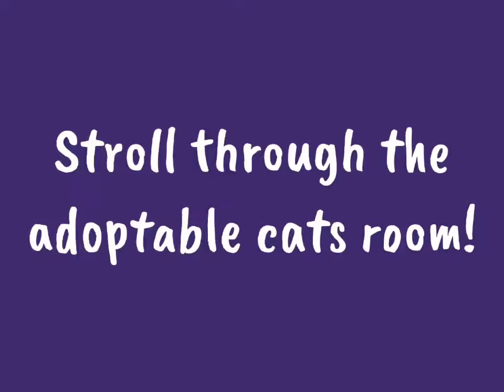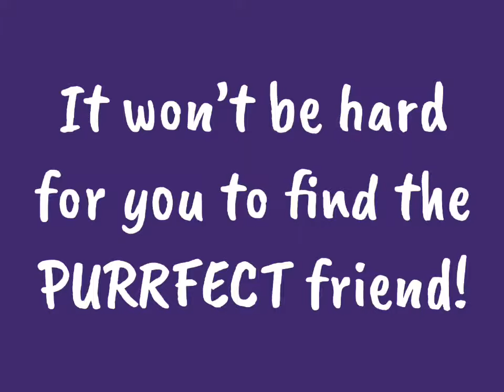MCAS has every kind of cat and kitten you could dream of!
It’s raining cats and dogs at the Montgomery County Animal Shelter-  and today we want to focus on our feline friends! We have every personality, every size, every color- you name it, we probably have it! These sweet kitten don’t want to grow up in a cage, they deserve freedom to romp and play and cuddle with you at the end of the day! Our adult cats are experienced at life, loving and relaxing- sound more your style? We would love to match you with your heart’s desire!